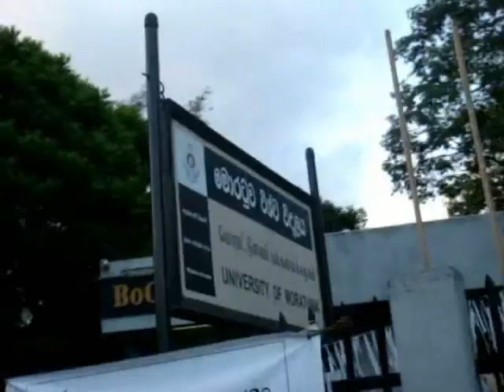university of moratuwa,full view.unforgetable mora......go on falsh back.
மறக்க கடினமான எங்கள் பல்கலையின் அனைத்து பாதைகளளூடும் பயணித்து கணொளியை சிறைப்பிடித்த கமெரா..
வச்ந்தன் பைக்கை ஓட பின்னாலிருந்து சாதரண டியிடல் கமெராவை வீடியோ மோட் இல் இயக்கி காட்சிப்படுத்தினேன்.இடையிடையே பைக் பக்க கண்ணாடி தென் பட்டு அழகு குறைந்தாலும் எங்கள்  பல்கலை வளாகத்தின் பொலிவு குறையவில்லை...
நீங்கள் கேட்ட பாடல் நிகழ்ச்சி கொன்சலஸ் அண்ணையின் ஐடியா...ஆனால் அவர்களின் தமிழருவி நேர பிரச்சனையால் குழம்பி நிகழ்வு திரையிடப்படவில்லை...1 ஆண்டுக்கு மேலாக உறக்கத்திலிருந்த கணொளியின் சில பகுதிகளை எங்கள் இளையர்களின் சங்கமத்துக்கென நீங்கள் கேட்ட பாடலை ரீமேக் பண்ணியபோது இணைத்தோம்.பல்கலை நினைவுகளை மீட்க விரும்புவோர் ஒரு தடவை வளாகத்தை பாருங்கள்.ஒவ்வொரு பகுதியை பார்க்கையிலும் "இவ் விடத்தில் தண்ணி அடித்தோம்,அவ் இடத்தில் கிளுகிளுப்பா ஒரு ஜோடியை பார்த்தோம்,அட இங்கே தானே கேமை கேட்டோம்"என பலப்பல நினைவுகள் கிளறப்படுவதை உணர்வீர்கள்.